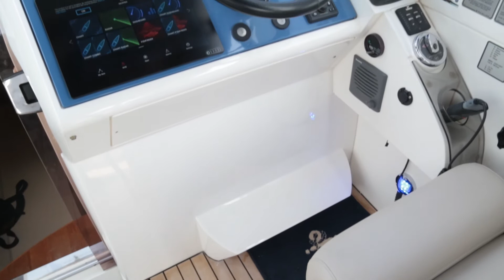Fairline Targa 38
2 x 310 Volvo D6.
6 berths in 2 cabins.
Lying in Conwy, Wales.